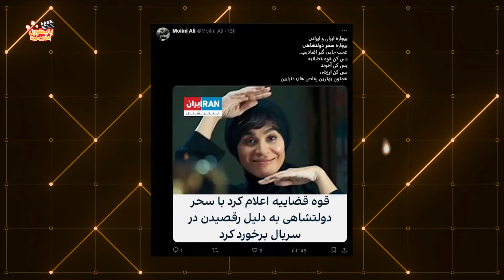رقص جنجالی سحر دولتشاهی